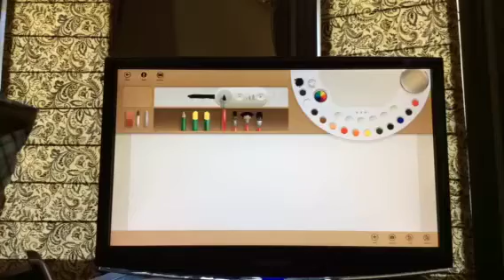My gaming set up speed draw